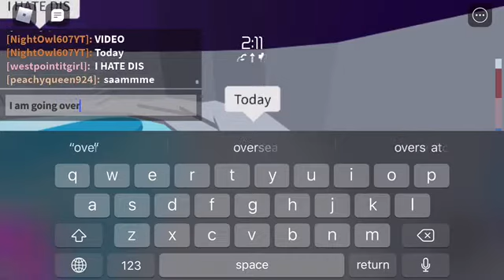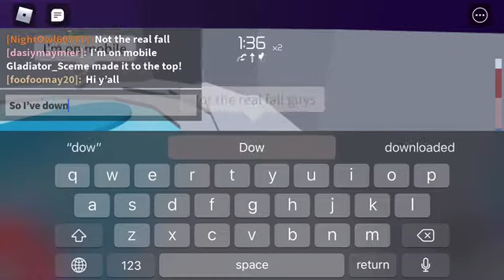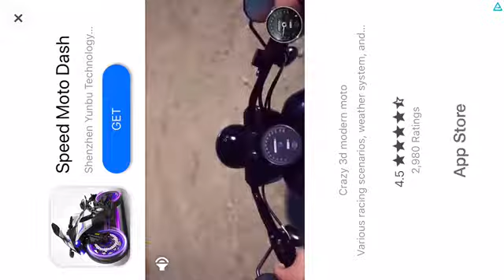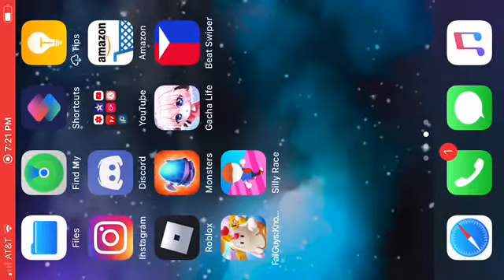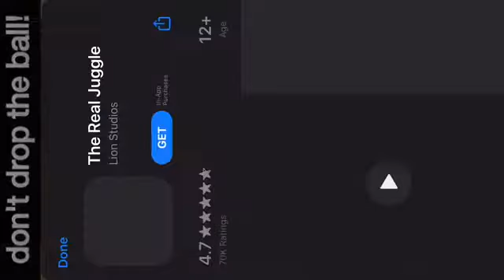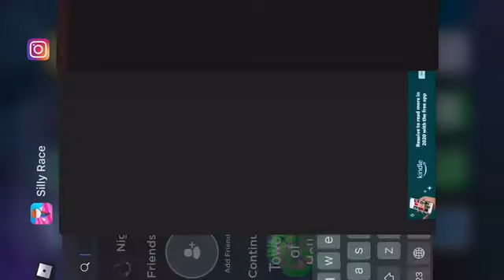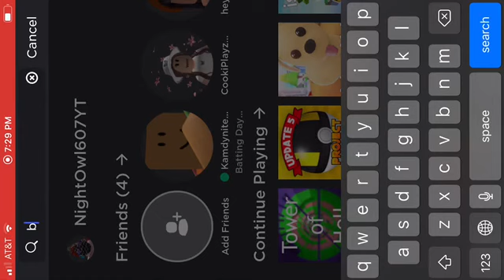Fall Guys mobile rip offs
These are 2 games that a fall guys type game and really amazing that I’ve finally started reuploading sooo uhh yea enjoy!